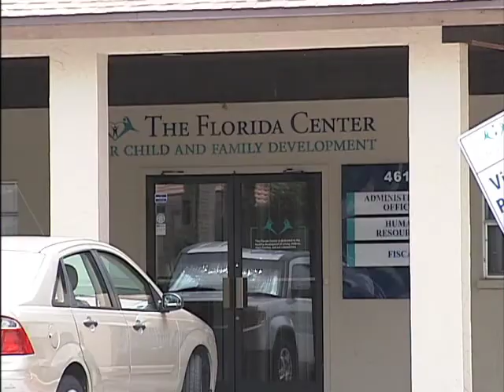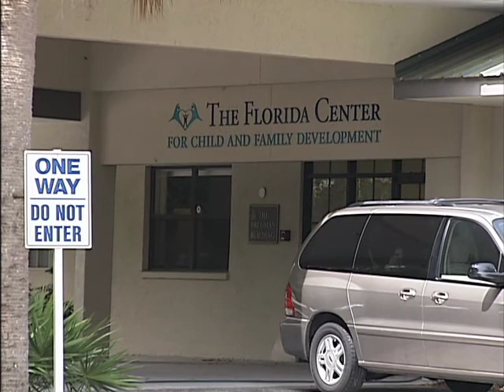Super Boat International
Part of the proceeds of Super Boat Races go to The Florida Center, for children and family development.